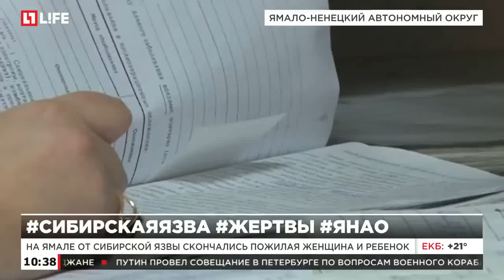В России зафиксирован первый случай гибели людей от сибирской язвы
На Ямале от сибирской язвы скончались пожилая женщина и ребенок